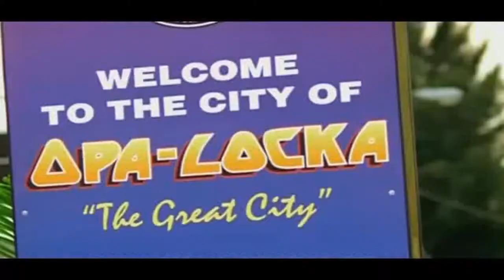BRISCO LIVE VIVID NIGHT CLUB COMM.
BRISCO LIVE JAN. 28 AT VIVID NIGHT CLUB